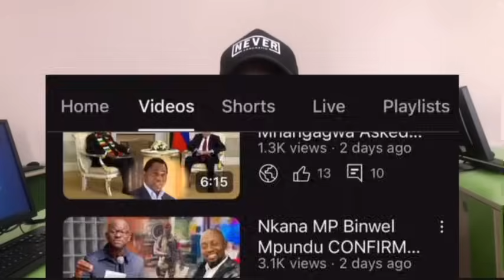Inside UPND fyapena. More to leave UPND failed project Grassroots media Zambia 🇿🇲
Inside UPND fyapena.
More to leave UPND failed project
Grassroots media Zambia 🇿🇲